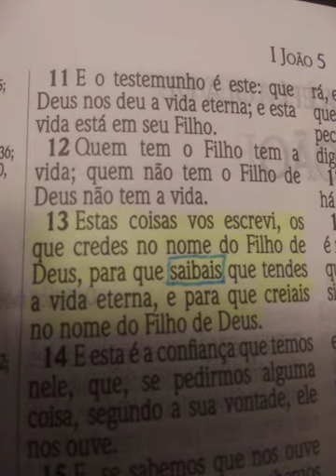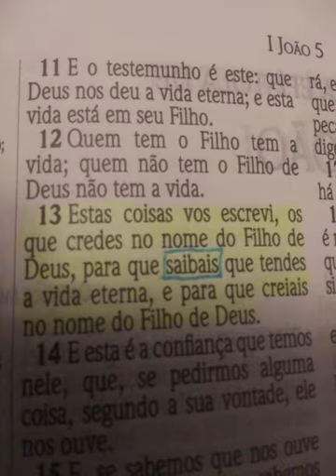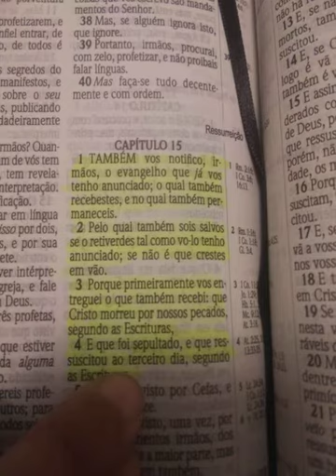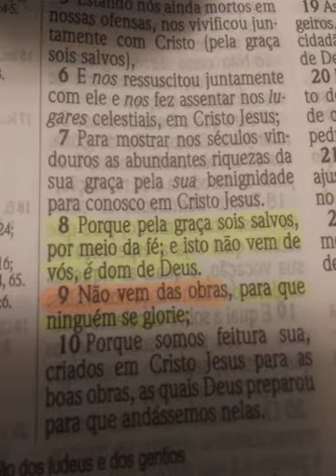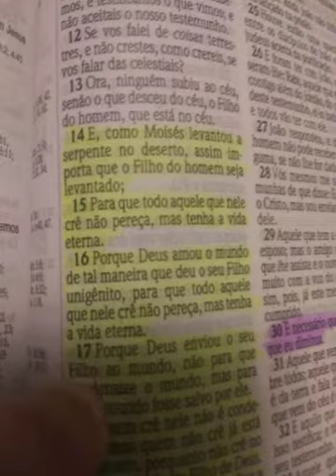Sei que tenho a vida eterna, e você?